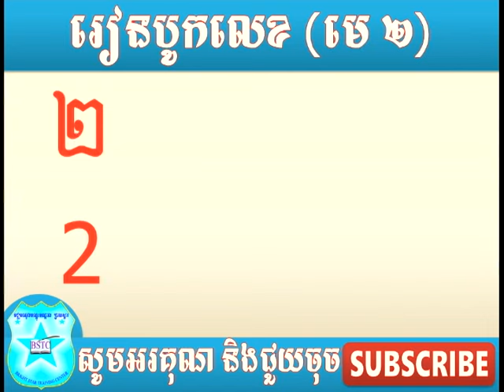រៀនបូកលេខមេ២ ,Adding number 2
this video teaching child for adding number how to know about add number.